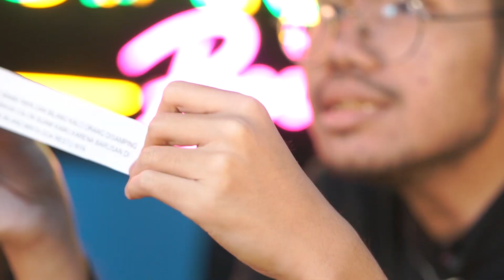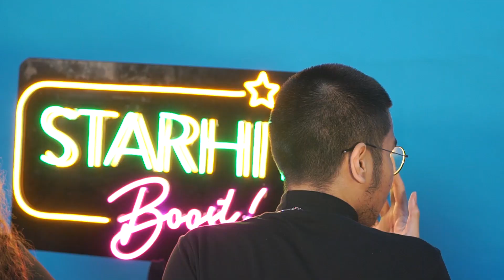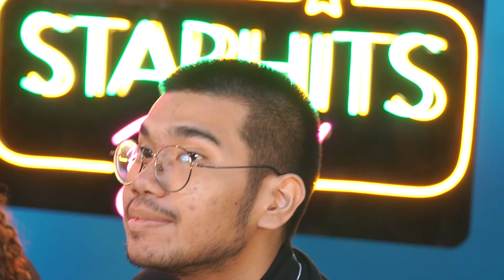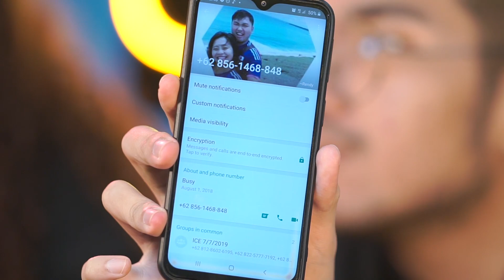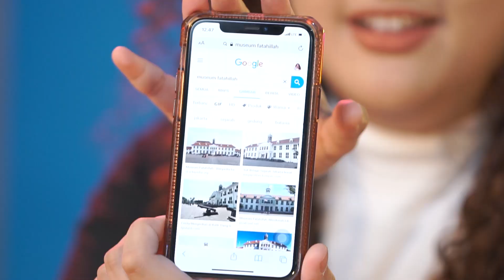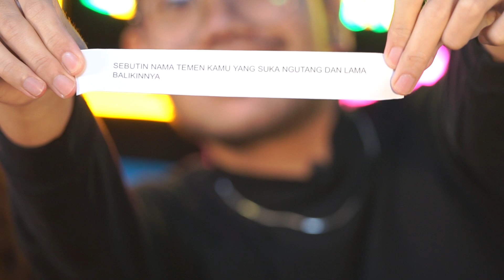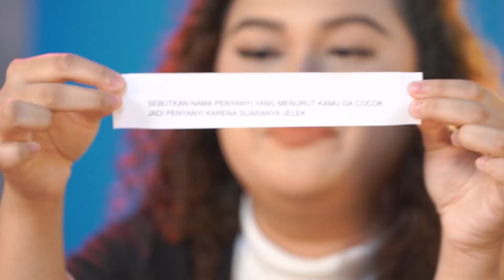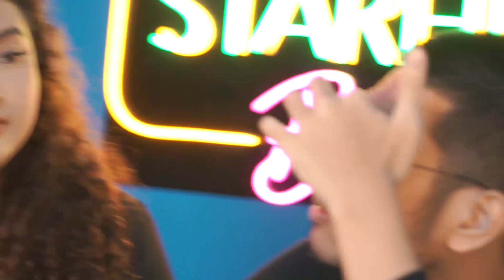KALEB PILIH VIONITA ATAU BELINDA THE VOICE INDONESIA? - STAR VERSUS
Hi Sobat Hits!!! Di STAR VERSUS kali ini! Kaleb The Voice Indonesia akan melawan sahabatnya Natasya! hari ini keduanya akan ditantang umtuk bermain games di Starhits Boost! digame ini terungkap fakta-fakta menarik, salah satunya pilihan Kaleb saat disuruh pilih Vionita atau Belinda? katanya sih lebih nyaman sama. langsung aja saksikan video selengkapnya!

Menurut kalian serunya bikin star versus sama siapa lagi nih? share ya di kolom komentar!